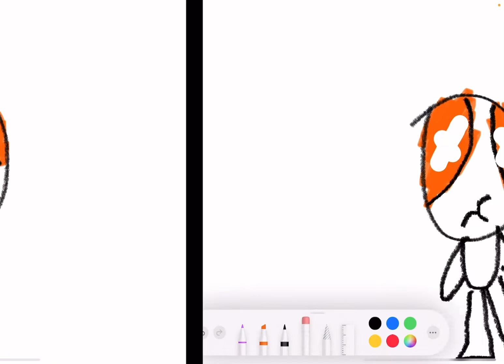I AM A MAN young whitty and older whitty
fnf I am a man